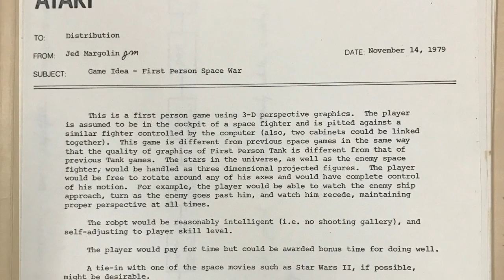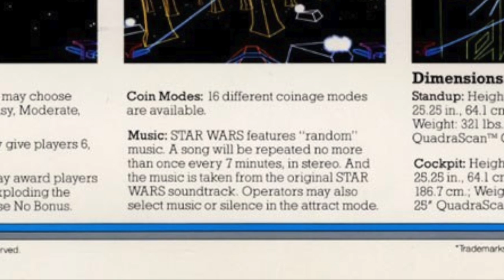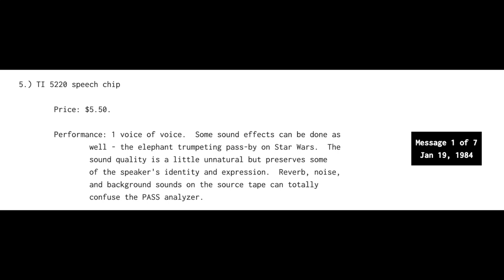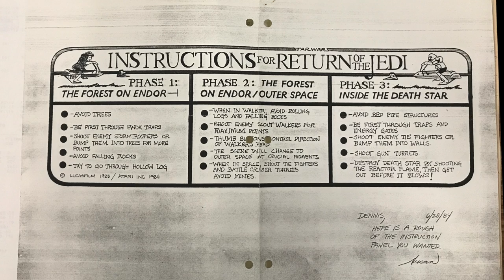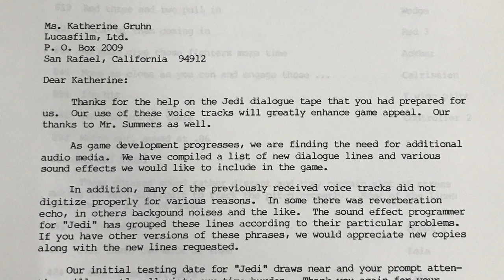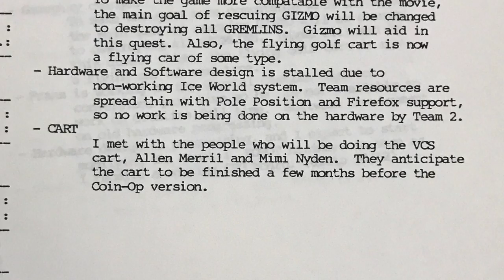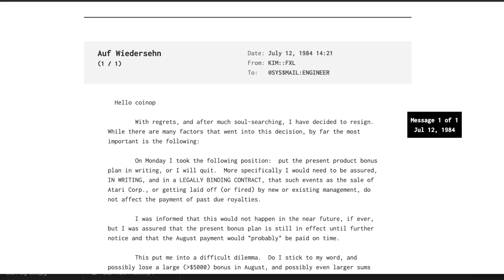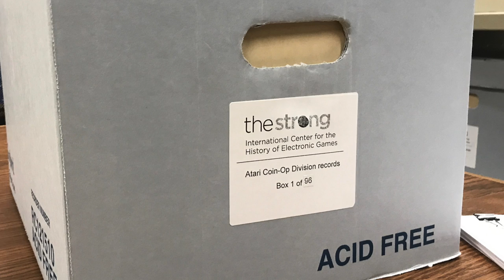Communication, Collaboration, Cancellation: Sound & Music in Atari's Film-to-Arcade Adaptations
Sunderman Conservatory of Music Prof. William O'Hara's presentation to the North American Conference on Video Game Music, June 14, 2020. Based on research carried out at the Strong Museum of Play's Brian Sutton-Smith Library and Archives All archival materials are found in the Atari Coin-Op Division Corporate Records All text and images therein remain the intellectual property of Atari and their employees, and are reproduced here for educational purposes.